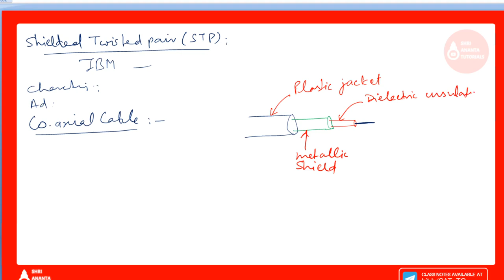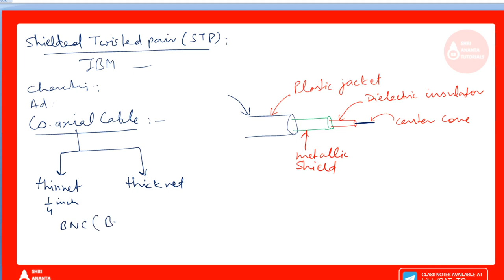Twisted Pair Cables in Computer Network I Shri Ananta Tutorials-Competitive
Twisted Pair Cables
Twisted Pair Cables in hindi
Computer Networks Lectures in Hindi
Computer Networks Lectures
Computer Networks
CN
what is twisted pair cables
different types of twisted pairs cables
what is shielded twisted cables
what is unshielded twisted pair cables
advatages of twisted pair cables
disadvantages of twisted pair cables
Computer networks